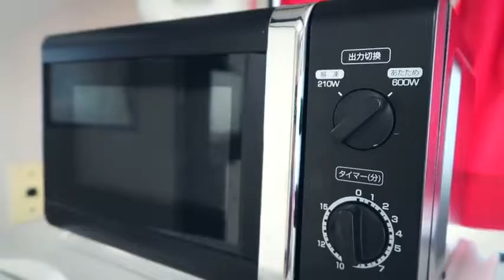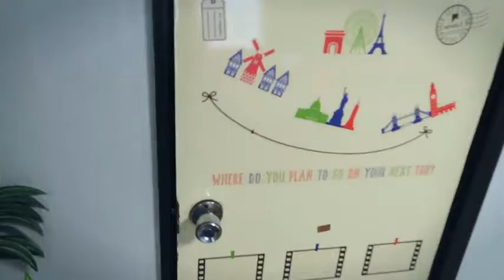Where I Stayed in Tokyo 東京での宿泊 -Micaela ミカエラ